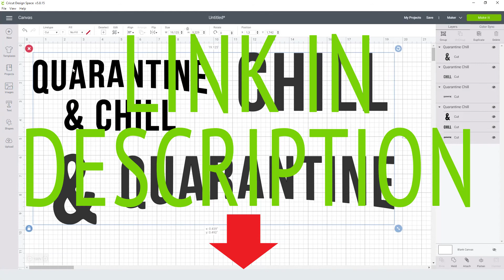Quarantine & Chill Svg Free Cut File for Cricut